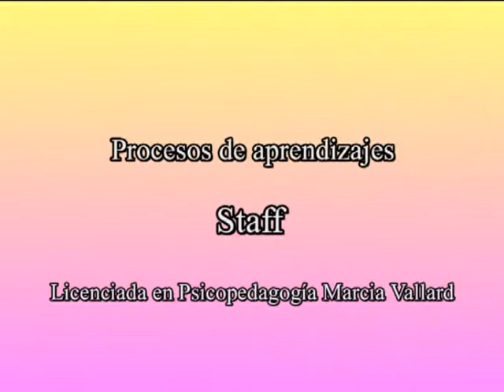Entre Nosotros Villa Ocampo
Junto a la Licenciada en Psicopedagogía Marcia Vallard, continuamos con la segunda parte de: "Aprender es casi tan lindo como jugar"